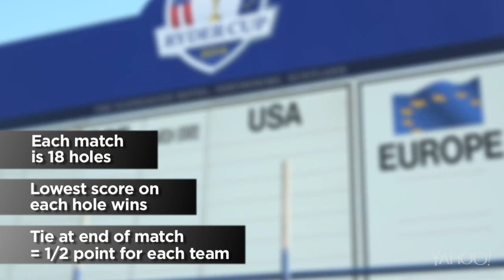What is the Ryder Cup?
Yahoo Sports' Evan Doherty provides an overview of golf's most intense event - including the format, scoring and recent history.